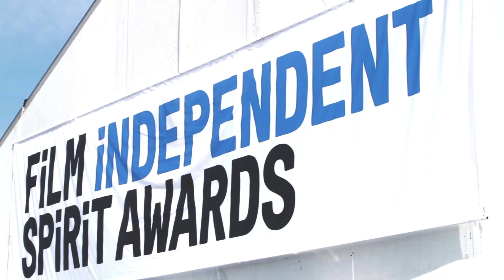2017 Film Independent Spirit Awards | Carpet & Arrivals Highlights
Arrivals carpet highlights from the 2017 Film Independent Spirit Awards in Santa Monica.

FEATURING:
Naomie Harris
Trevante Rhoades
Molly Shannon
Chris Kelly
Nick Kroll
John Mulaney
Amada Peet
Hank Azaria
Craig Robinson
Aubrey Plaza
Robert Eggers
Edwina Findley & more!

The 2017 Film Independent Spirit Awards, broadcast live on IFC Saturday, February 25 at 2:00pm PT / 5:00pm ET with hosts Nick Kroll and John Mulaney.